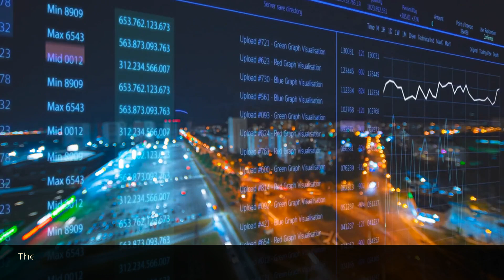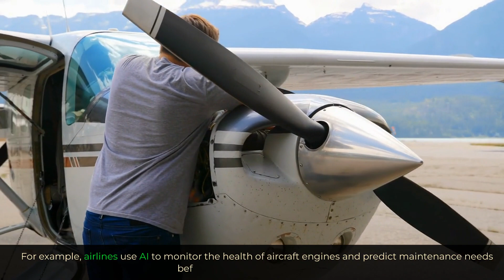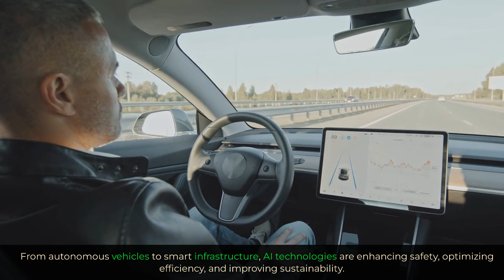The role of AI in transportation [1.13.]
Artificial Intelligence (AI) has revolutionized the transportation industry by enabling new forms of mobility, optimizing existing systems, and enhancing safety.

From autonomous vehicles to intelligent traffic management, AI is driving innovation and transforming the way we move people and goods.

In this video, we will explore the role of AI in transportation and its potential to shape the future of mobility.